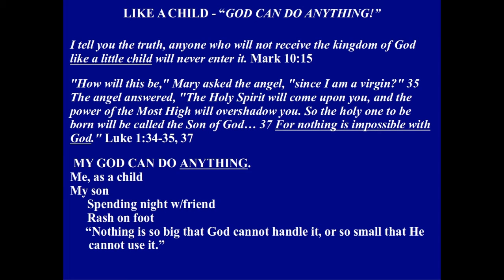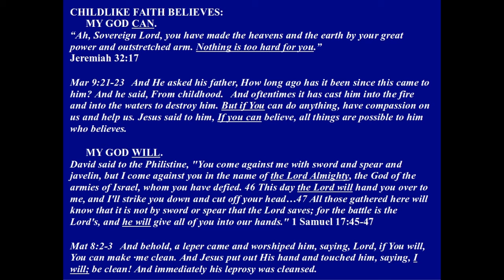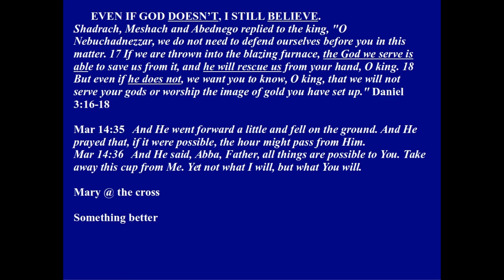God Can Do Anything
Like a Little Child - “My God Can Do Anything!”
Luke 1:34-37

"I tell you the truth, anyone who will not receive the kingdom of God like a little child will never enter it." - Mark 10:15

"How will this be," Mary asked the angel, "since I am a virgin?" 35 The angel answered, "The Holy Spirit will come upon you, and the power of the Most High will overshadow you. So the holy one to be born will be called the Son of God… 37 For nothing is impossible with God."  - Luke 1:34-35, 37

     Many have grown up in the Christian faith, and believe God can, but when it comes to them, personally, they don't believe God will! They believe God might do it for somebody else, but don't believe God will do it for them.

     Maybe you've even heard about God doing really incredible things, but you just think God's going to do it "way over there;" “He’s never going to do it over here. That’s for others, not for me.”

     A child has the faith to believe not only my God can but my God will do these things in my life..